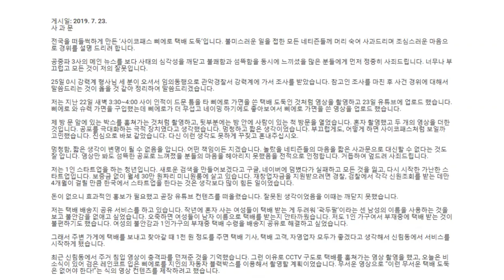“어떻게 하면 사이코패스처럼 보일까 고민했다” / 14F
피에로 가면을 쓴 채 원룸에서 침입을 시도하고 택배를 가로채는 모습이 담긴 영상을 게시한 남성이 경찰에 붙잡혔습니다. 자신이 운영하는 택배 대리수령 회사 홍보를 위한 자작극으로 밝혀졌는데요. 사건의 전말 짚어봤습니다.